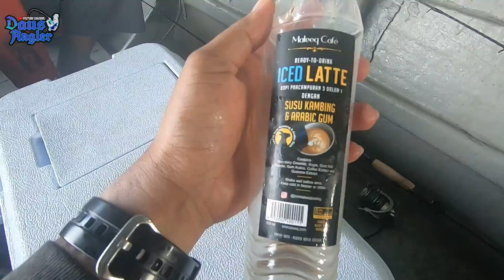Gangster tiang bagan lalang dan tekong daus angler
X sangke letih rupenye jadi tekong ni.. bkn kerja mudah nk jadi tekong.. mmg kne bnyk pengalaman klo nk jadi tekong sohor.. so hargailah tekong malaysia gais.. selamat menonton sume.. harap korg enjoy..

No pemilik sewa bot :
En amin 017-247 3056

No tokey air susu munif hijaz :
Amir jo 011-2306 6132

Setup :
Rod : eupro alcohol PE 0.4-1
Reel : shimano stradic 2500
Line : sufix PE 1
Leader : Expert graphite florocarbon 20lb